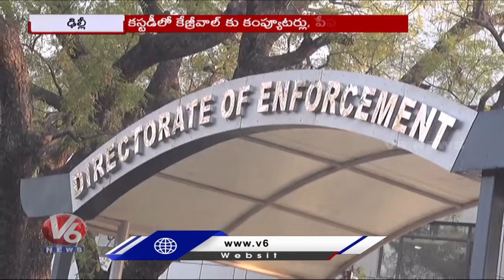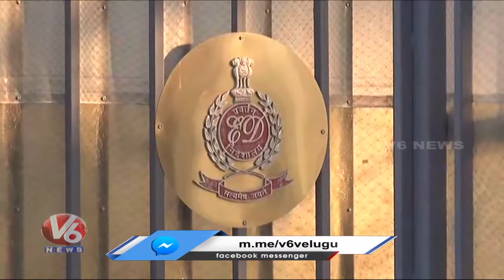Delhi Liquor Case : ED Questions Kejriwal On 100 cr Bribe | V6 News